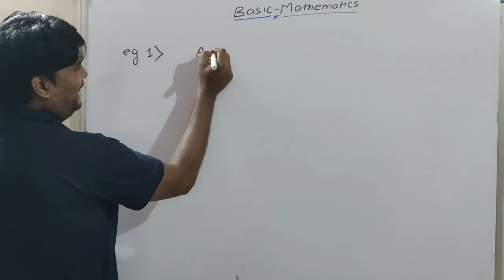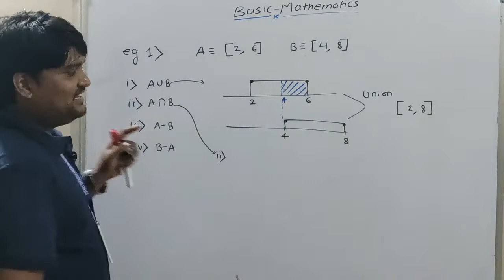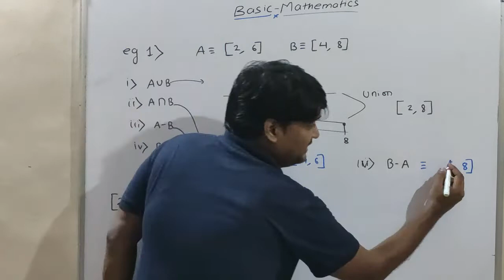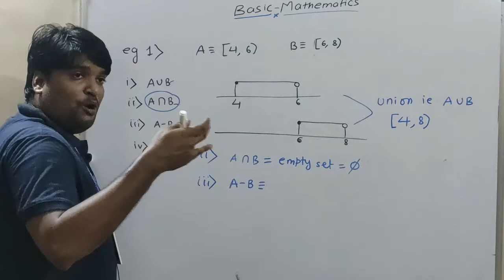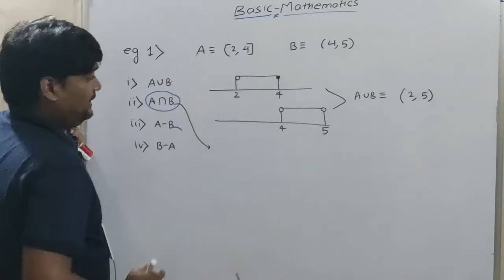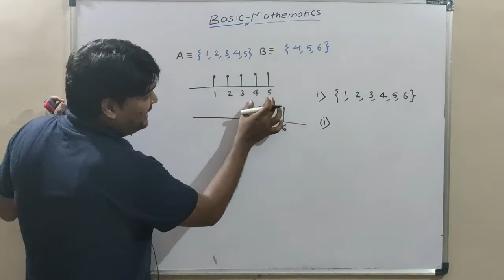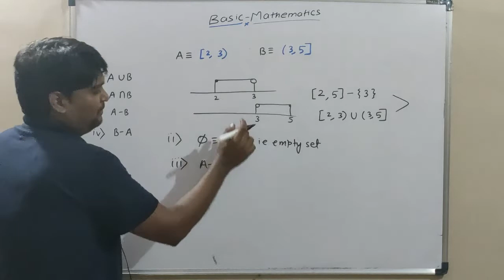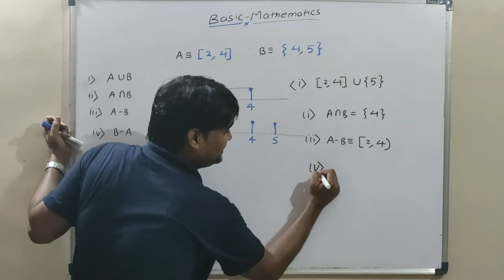BASIC MATHEMATICS INEQUALITIES PART 3